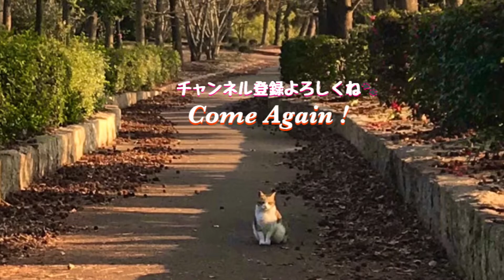チューしようとしてドン引き？w かわいい黒猫動画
まるでチューしようとしてる様に見えますw ガッツリ引かれてるけど。黒猫同士体寄せ合う姿は可愛いですね。

【のらねこ家族のおすすめ動画】

野郎が撮った猫動画さん